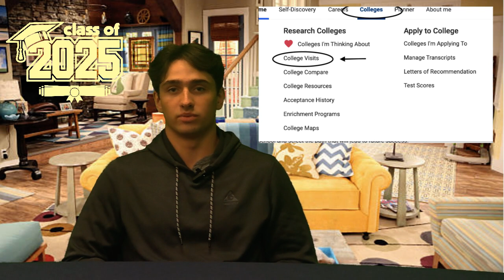The Morning Update 9.27.24